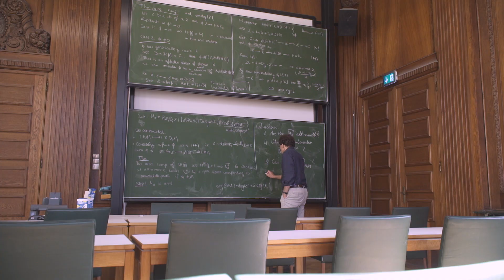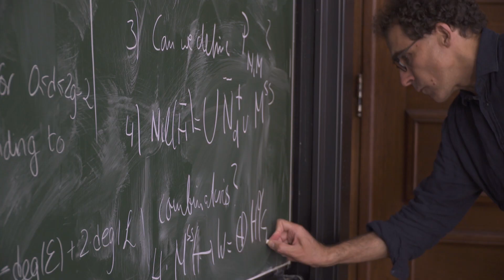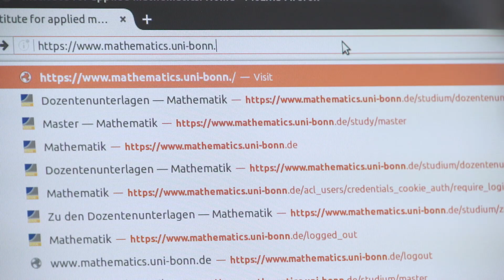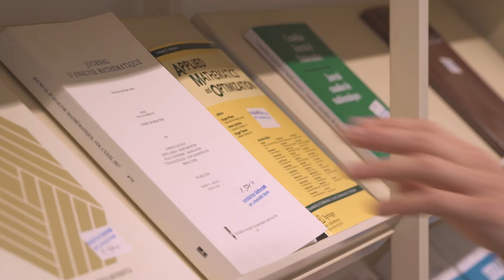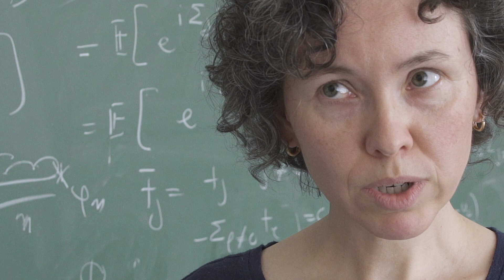Join the Master's program in Mathematics at the university of Bonn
The master's program in mathematics at the university of Bonn is built up as a research-oriented study program, that attracts talented and successful students from all over the world. Our common language is English.
Watch this video and meet teacher, students and researcher who already made their decision.

This Video is made by Dr. Antje Kiesel and Denis Nasser.